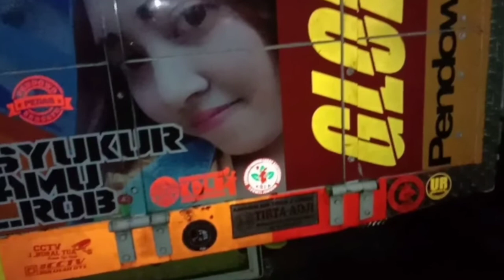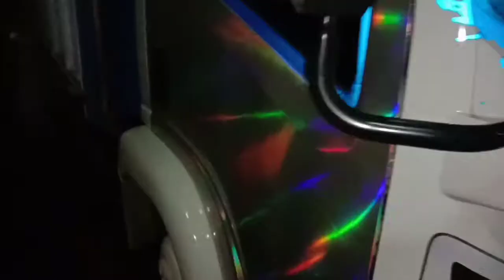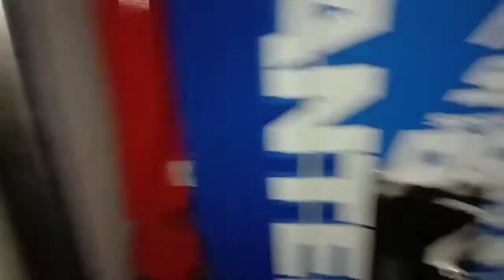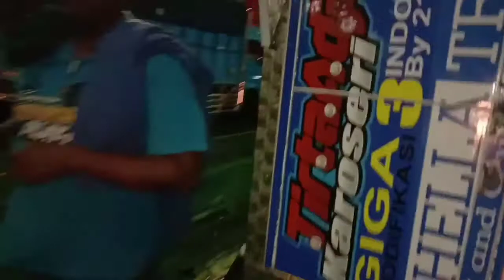truk vareasi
trcuk berfareasi ful